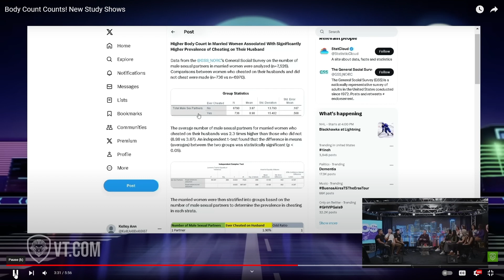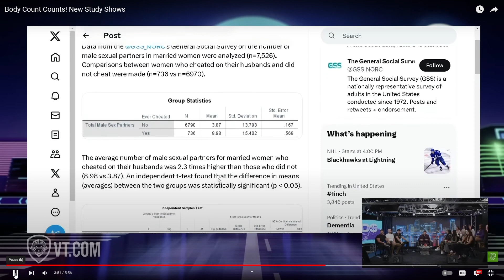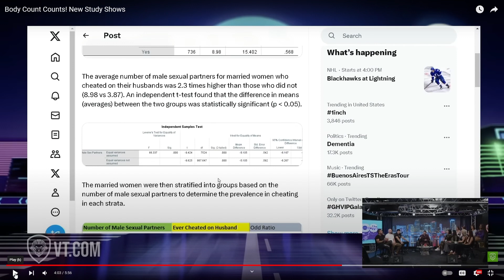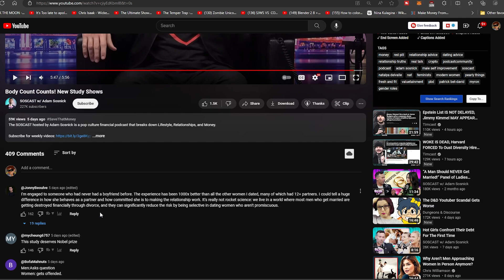Turns out MEN Have Been Right All Along in Regard to BODY COUNT!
SOSCAST recently released a video that provides statistical evidence that women who have more intimate partners before marriage are more likely to cheat during marriage.  I review that video here.